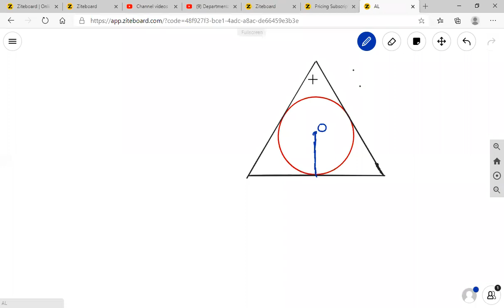10th (M) {EX-10.2,Q.12}